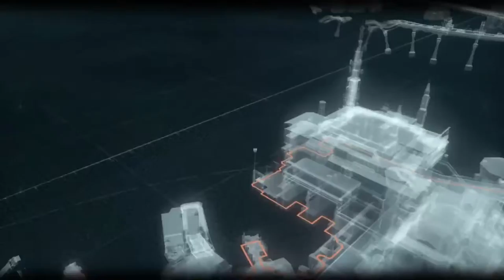BATMAN ARKHAM KNIGHT part 6 | joker inside me